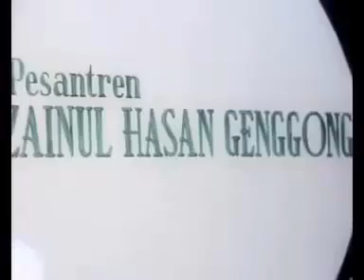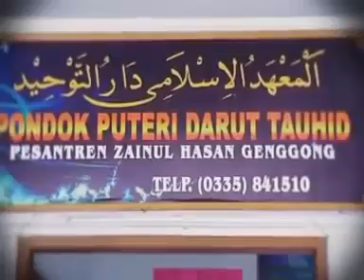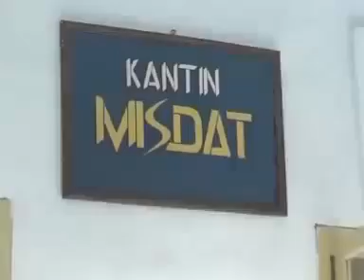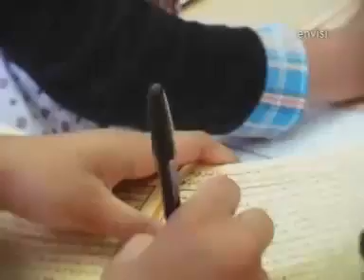Full Album Qosidah Cantik & Merdu Al Wardah - Pondok Putri Darut Tauhid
Ini adalah qosidah islami dari album pertama Full Album Qosidah Cantik & Merdu Al Wardah - Putri Darut Tauhid (Pondok Pesantren Zainul Hasan Genggong)